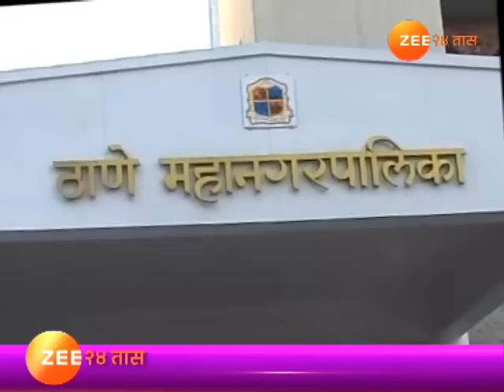ठाणे । माझ्यावर अविश्वास ठराव आणा - आयुक्त संजीव जयस्वाल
Thane | Mahapalika Commissioner | Sanjeev Jaiswal Want Transfer । Zee 24 Taas, India's first 24-hours Marathi news channel, which offers objective news coverage.